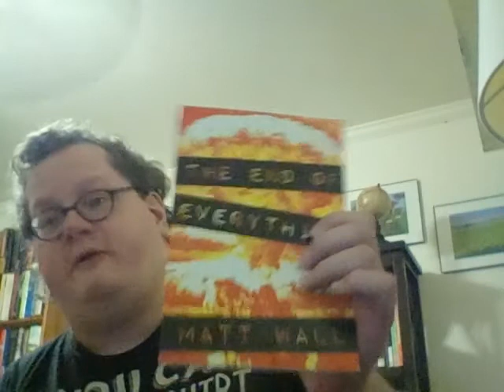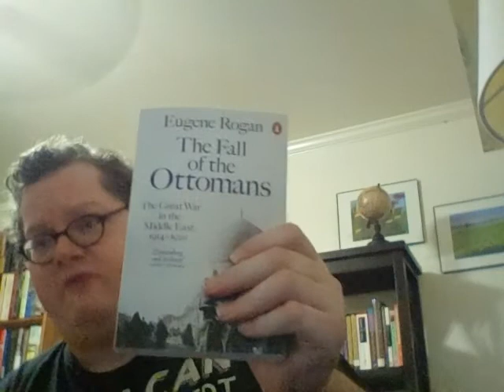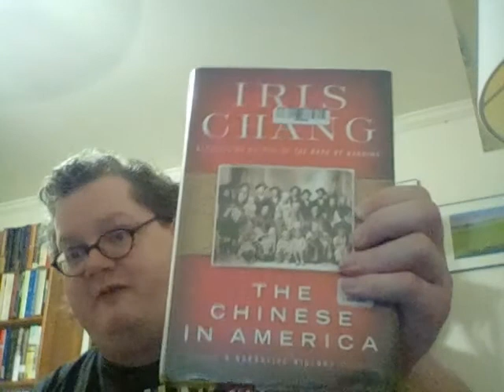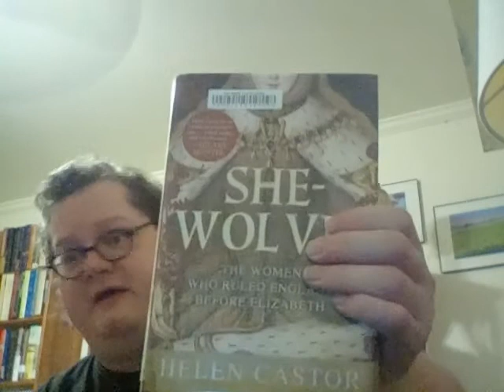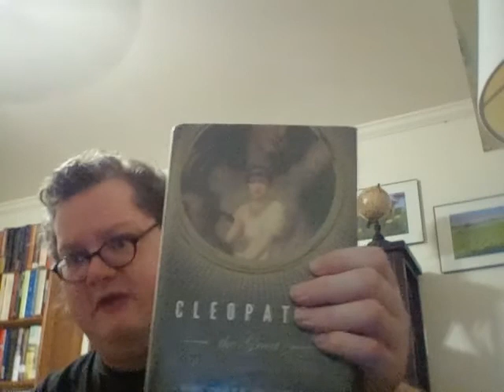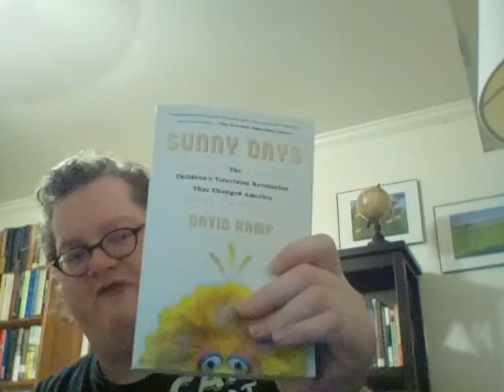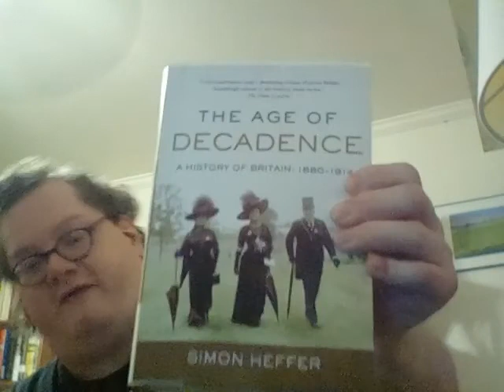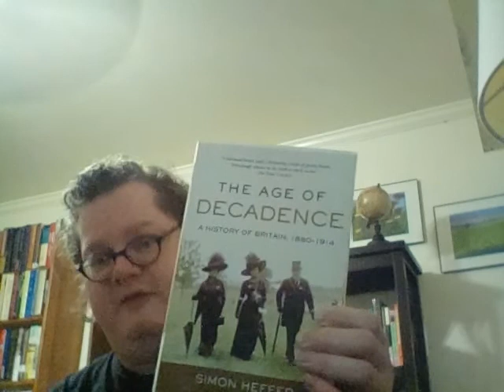May Book Haul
Books Hauled:
She-Wolves by Helen Castor
The Chinese in America by Iris Chang
The End of American Childhood by Paula S. Fass
Cleopatra the Great by Joann Fletcher
Building an American Empire by Paul Frymer
The Age of Decadence by Simon Heffer
American Empire by A.G. Hopkins
Sunny Days by David Kamp
The Enlightenment by Ritchie Robertson
The Fall of the Ottomans by Eugene Rogan
Republics of the New World by Hilda Sabato
The End of Everything by Matt Wall